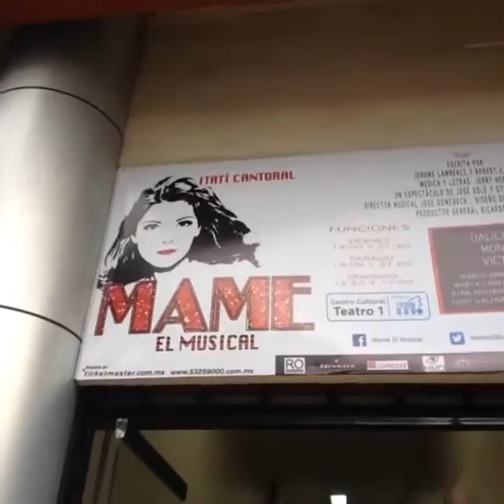Best Funny Vines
Best Vines Compilation- Funny Vines
15 Minute Vines Compilation